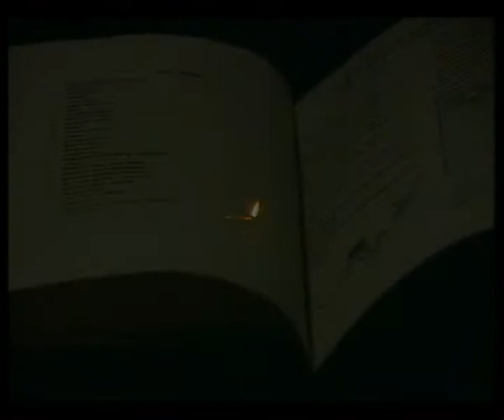UDARTA / उदारता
बच्चों को उदारता की नैतिक शिक्षा  प्रदान की गईं।